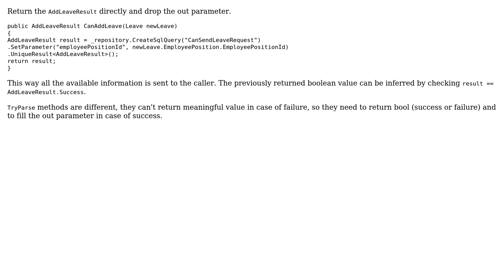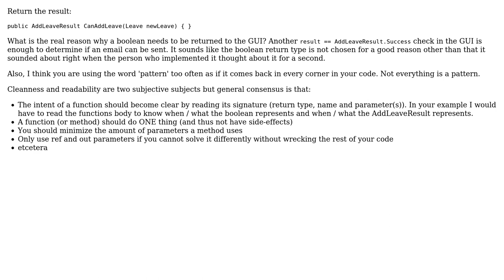smelly C# pattern - refactoring advice please (2 Solutions!!)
smelly C# pattern - refactoring advice please

With thanks & praise to God, and with thanks to the many people who have made this project possible! | Content (except music & images) licensed under CC BY-SA | Music | Images & others | With thanks to user Scott user Rumen Georgiev user Allmighty and the Stack Exchange Network Trademarks are property of their respective owners. You are responsible for your own actions.